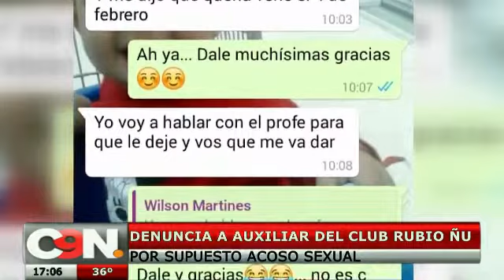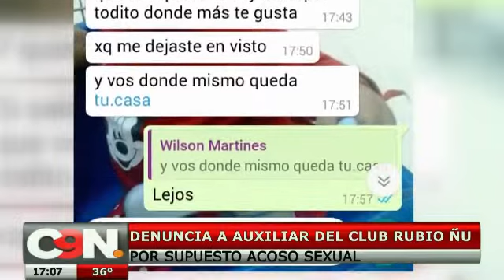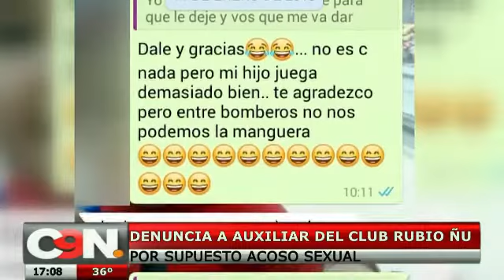Denuncian a Auxiliar Técnico de Rubio Ñu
Madre de un pequeño jugador alegó acoso sexual

La madre de un joven de 14 años en las categorías menores de Rubio Ñu denunció que un utilero del club le ofreció sexo a cambio de hablar con el entrenador para que dieran ingreso a su hijo.